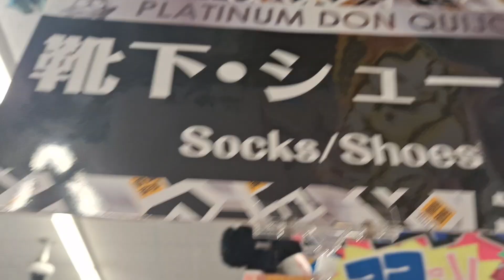INFO CUACA DI TOKYO JEPANG, DARI TANGGAL 20 NOVEMBER 2024 SAMPAI 26 NOVEMBER 2024